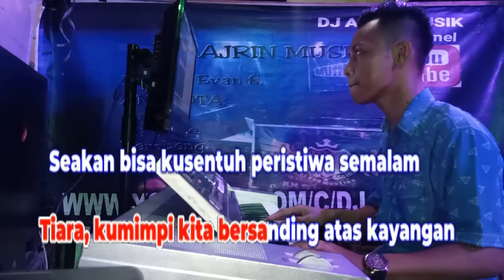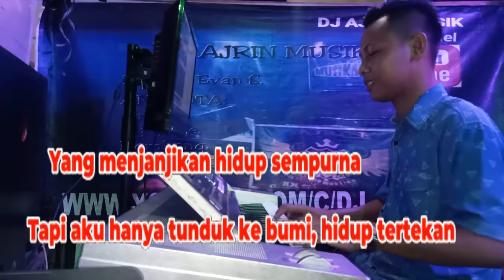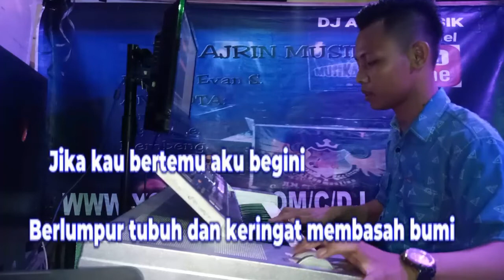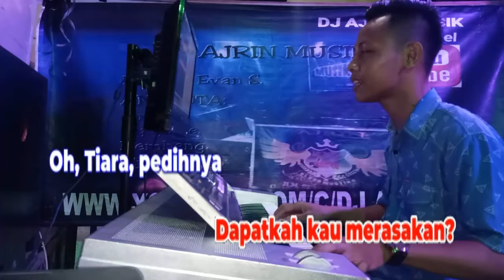Raffa Affar - Tiara [Karaoke] Kn7000 -Dipopulerkan Oleh Kris - Nada Cowok | Rendah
Terimakasih kepada kalian yang sudah membantu kami membangun  AJRIN MUSIK KARAOKE sampai ke titik ini. Kami akan berusaha agar bisa lebih baik lagi dengan membuat konten konten musik yang berkualitas. Mohon maaf apabila kami tidak bisa membalas semua comment.

Raffa Affar - Tiara
Artist : Raffa Affar
Songwriter : M. Nasir
Original : Kris - Tiara
Produser : Hubban Alexander
Executive Producer : Hermawan
Label : Botram Media Entertainment
Publishing : Luncai Emas Sdn Bhd
Sub Publishing : PT Safinah Musik Entertainment
Global Distribution: Euphoria Media Group
Mixing & Mastering : Agie QS
Video : Krisna B Satriani

Lirik :

Tiara

Tiara ku mimpi kita bersanding atas kayangan
Seakan bisa kusentuh peristiwa semalam
Di malam pesta engkau bisikkan
Kata azimat di telinga

Tapi aku hanya tunduk ke bumi
Hidup tertekan

Berlumpur tubuh dan keringat membasah bumi
Di penjara terkurung terhukum

Bisakah kau menghargai
Cintaku yang suci ini
Oh Tiara pedihnya
Dapatkah kau merasakan

@2022 Botram Media Entertainment